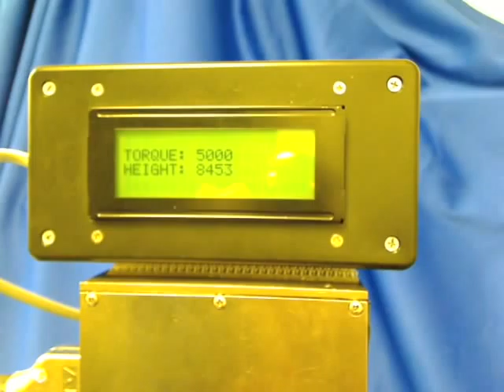SMAC Automated Screw Cap Test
Cap rotates to engage slot. Detect and report torque and height. SMAC electric linear rotary actuators can adjust force and torque, show the different quality check capabilities such as cap height, torque limit, force required to press in, and even check the clicks on child proof caps.